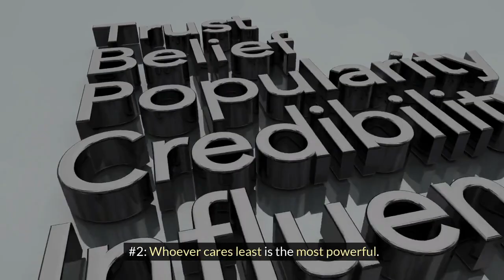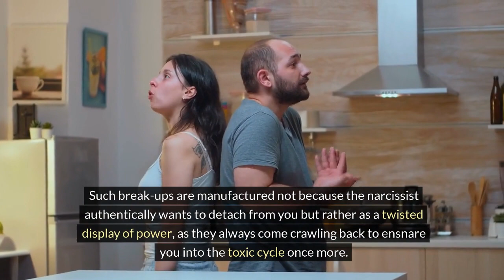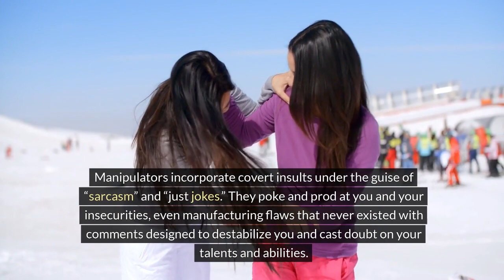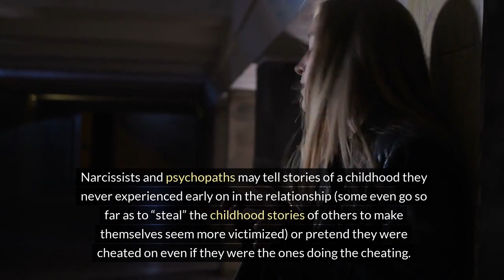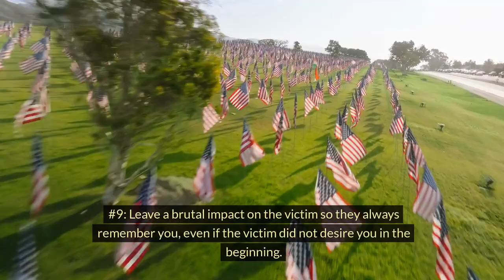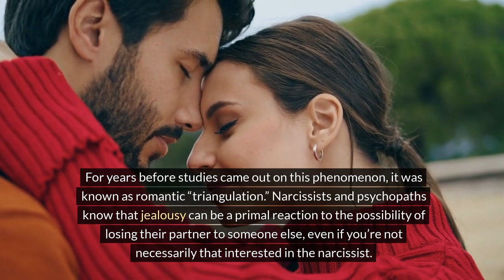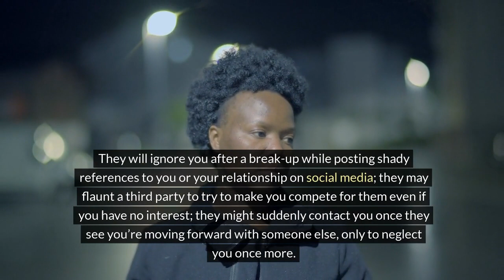Twelve Laws of Power: Reasons Sigma Male Hates Narcissists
The 12 Laws of Power of a Narcissists that doesn't sit well with Sigma male.
The 48 Laws of Power by Robert Greene is one of the most famous books of all time. But what would similar laws look like in the hands of narcissists and what kinds of laws do narcissists operate on? Here are the 12 laws of power according to narcissistic traits and behaviors. Note that this article will help you identify manipulation tactics narcissist’s use and is not meant to be used to manipulate others.